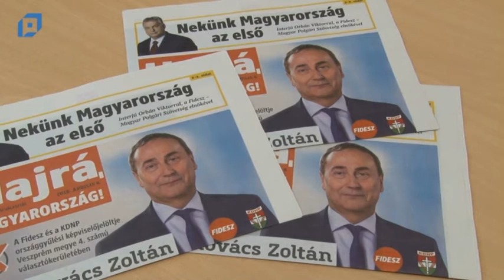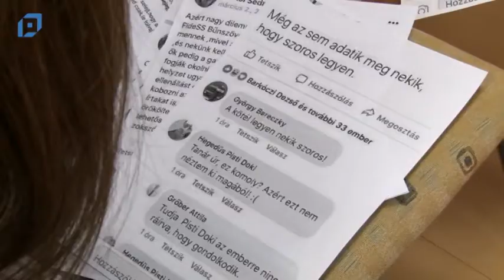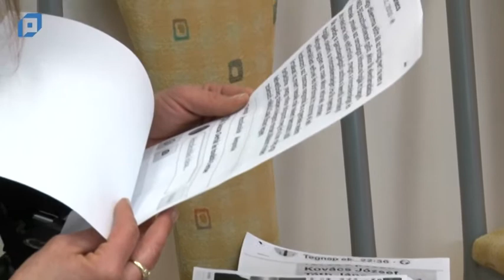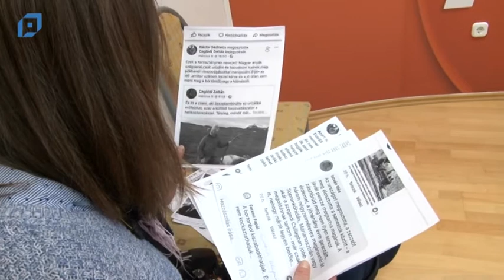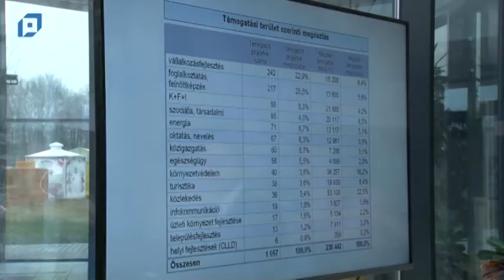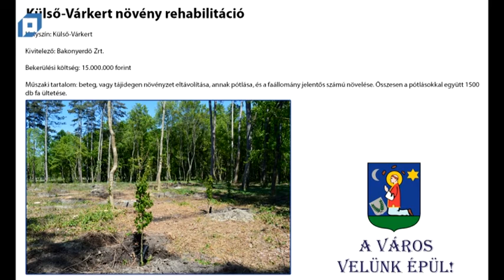VTV Pápa Híradó, 2018.03.19. Hétfő